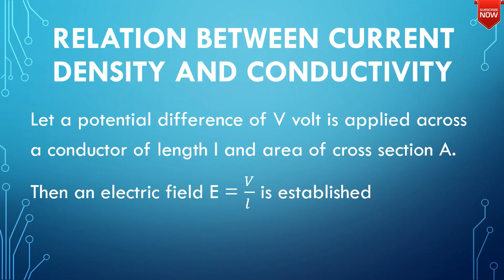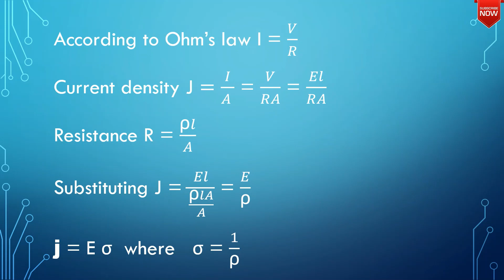CURRENT DENSITY | CURRENT ELECTRICITY | PHYSICS | CLASS 12 | NCERT | MALAYALAM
In this video i am telling about, CURRENT DENSITY in Malayalam
1.CURRENT DENSITY
THE ELECTRIC CURRENT DENSITY AT A POINT IN A CONDUCTOR IS THE ELECTRIC CURRENT FLOWING NORMALLY THROUGH UNIT AREA AROUND THE POINT
j =𝐼/(𝐴 )
IT IS A VECTOR QUANTITY.
UNIT – ampere/meter2

2.RELATION BETWEEN CURRENT DENSITY AND CONDUCTIVITY
Let a potential difference of V volt is applied across a conductor of length l and area of cross section A.
Then an electric field E = 𝑉/(𝑙 ) is established

According to Ohm’s law I = 𝑉/𝑅
Current density j =𝐼/(𝐴 ) = 𝑉/𝑅𝐴 = 𝐸𝑙/𝑅𝐴
Resistance R = ("ρ" 𝑙)/𝐴
Substituting j = 𝐸𝑙/(("ρ" 𝑙𝐴)/𝐴) = 𝐸/"ρ"
j = E σ  where   σ = 1/"ρ"